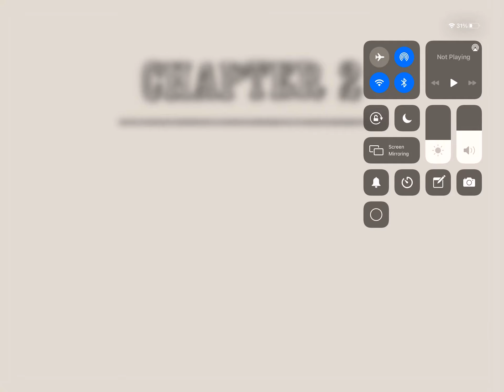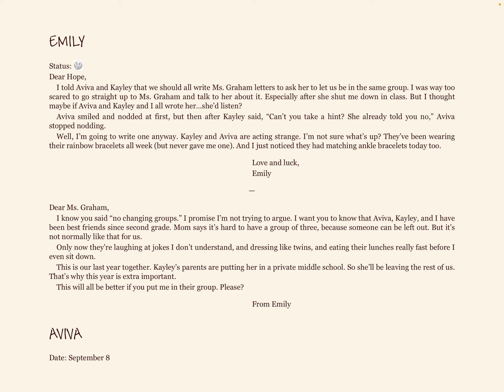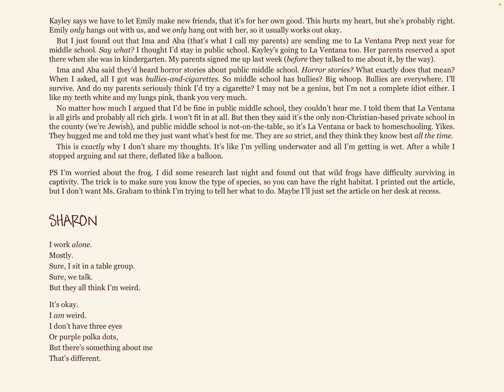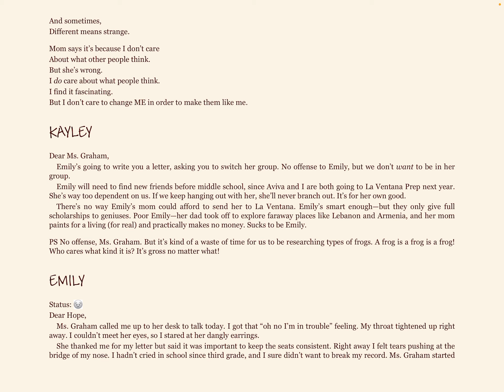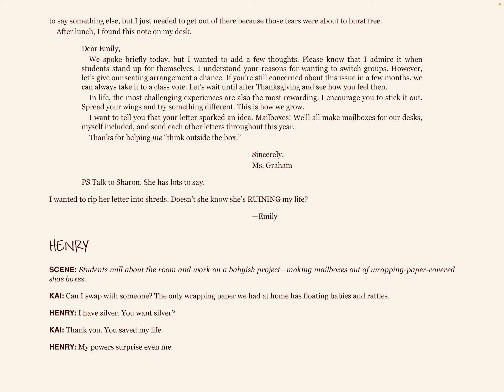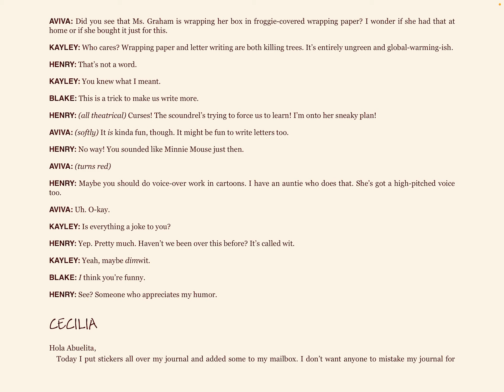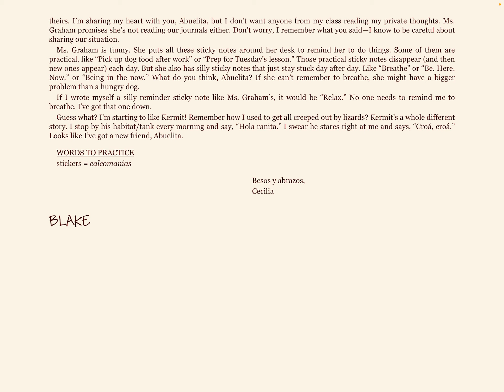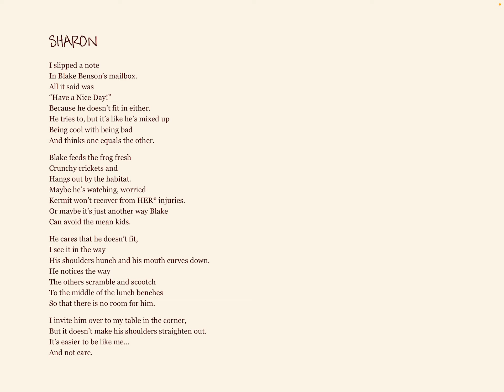Operation Frog Effect Ch 2